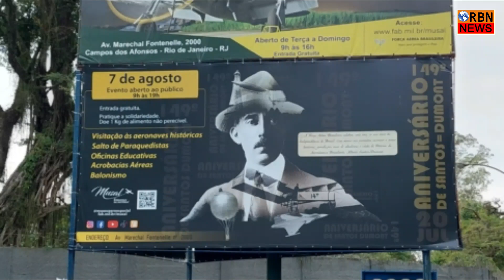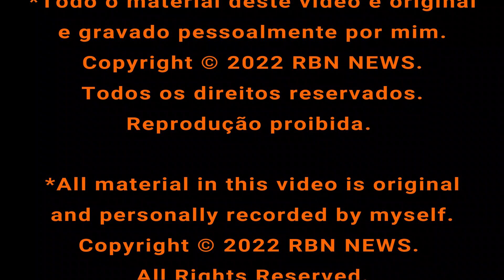Museu Aeroespacial | MUSAL | Campo dos Afonsos | Rio de Janeiro - RJ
O Museu Aeroespacial ou MUSAL como é conhecido está localizado no Campo dos Afonsos, no Rio de Janeiro. É o maior museu aeronáutico da América latina. Vamos fazer um tur para você poder conhecer o acervo. Quando tiver oportunidade não deixe de visitar.

Endereço:
Av. Marechal Fontenelle, 2000 – Campo dos Afonsos - Rio de Janeiro - RJ

Horário de funcionamento:

Terça a domingo
Início das visitas: 9h
Fechamento do Portão: 15:30h
Encerramento das visitas: 16h
Não é permitida a entrada de animais.
Exceção feita a cães-guia, conforme Lei nº 11.126/2005.
Quartas-feiras (8h às 9h): Em atendimento à Lei Municipal 6.278/2017, que versa sobre horário exclusivo para visitação de pessoas com deficiências intelectuais e/ou mentais e seus acompanhantes.

Tenha um maravilhoso dia ou noite!

☀️ Hashtags relevantes